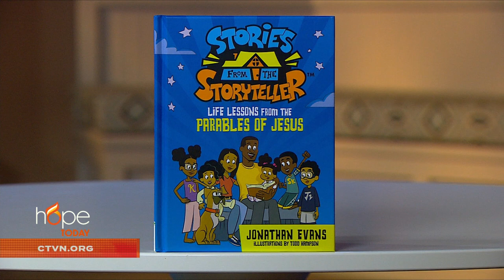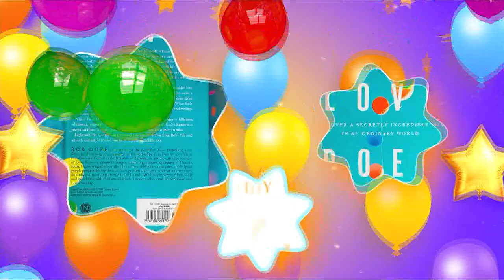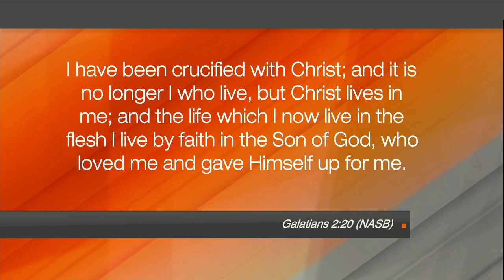Hope Today: Teaching kids biblical truths through family adventures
Teaching kids important biblical truths through family fun adventures. Former NFL player and Dallas Cowboys chaplain, Jonathan Evans, shares about his new children's story book that features fun-filled modern retellings of the parables of Jesus.